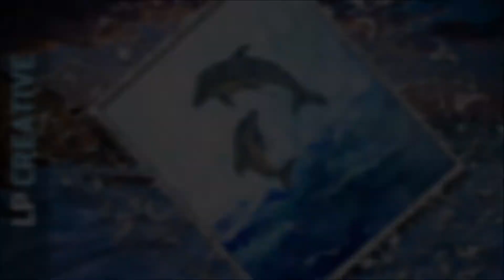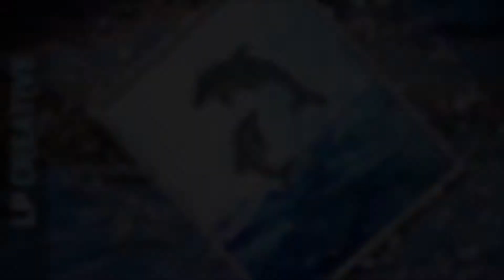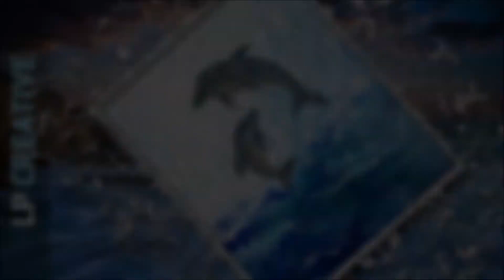OCEAN OF LOVE – Acrylic Pouring & Glue Gun Art – LP Creative🎨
Playful Dolphins – Painting with Acrylic Pouring & Glue Gun – Artwork by LP Creative
Size: 40 x 55 cm (15.7' x 21.6') / Canvas: linen 300 g / Price: 590 USD

Original Glue Gun and Acrylic Paint on Canvas. Protected by a layer of gloss varnish. Stunning blue hues give way to a heavenly shimmer of purples.

Combining acrylic pouring with detailed glue gun work, this piece really stands out. The background is made with acrylic colors and acrylic pouring. The dolphins are made with glue gun.